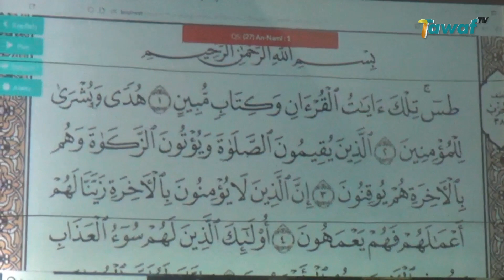Ratusan Peserta Ikuti Seleksi Tilawatil Qur'an dan HAdis Ke-10 Polman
Pemerintah Kabupaten Polewali Mandar Sulawesi Barat menggelar seleksi Tilawatil Quran dan Hadis (STQH) Ke-10 Selasa malam. Mengusung tema "Membangun Generasi Quran'i Polman Rakyat Sejahtera" event dua tahunan berlangsung meriah.

Nantinya para pemenang dari lomba tilawah anak-anak maupun dewasa dan hifdzil Qur'an serta tafsir bahasa Arab akan mewakili Kabupaten Polman di tingkat Nasional yang akan digelar di Jambi.